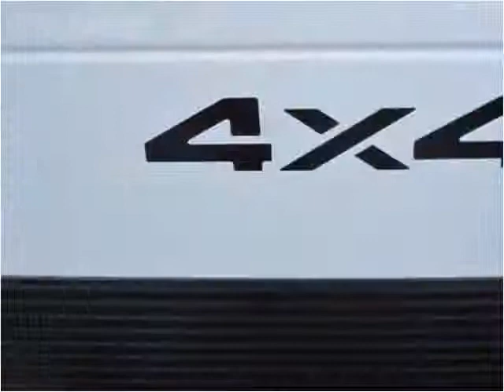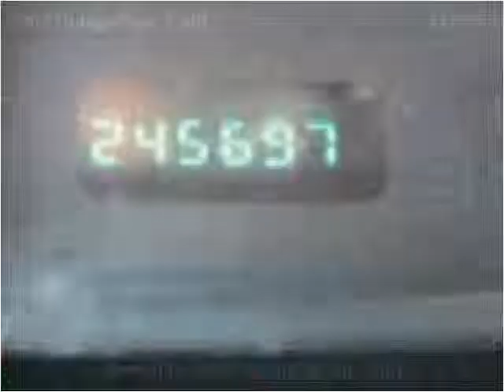2001 Dodge Ram 3500 Used Cars Illinois Valley IL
This 2001 Dodge Ram 3500 is available from Illinois Valley Auto Group.